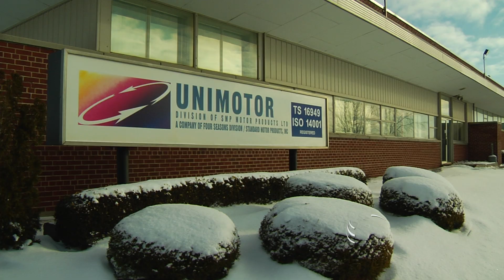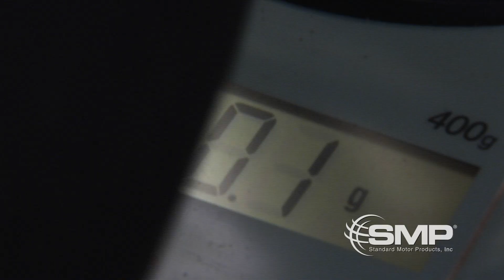SMP Temperature Control Manufacturing, Ontario, Canada (HD)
Our 40,000 square foot facility located in St. Thomas, Ontario houses Unimotor of SMP's Temperature Control Division. This modern facility specializes in the manufacturing of high-quality blower motors, cooling fan motors, and condenser fan motors created for the traditional automotive aftermarket as well as for the original equipment, original equipment service channels, and non-traditional markets that include marine, RV, military, and heavy equipment.